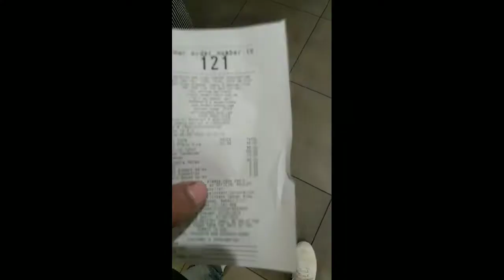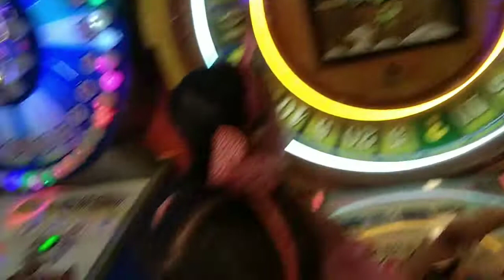SM Fairview pinasyal ko pamilya ko injoy sila, family time muna,,❤️❤️